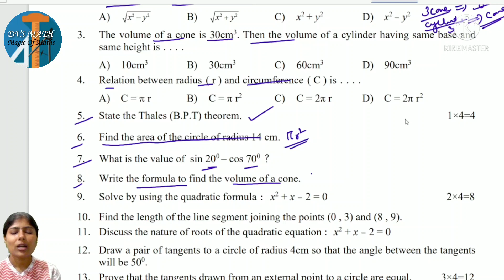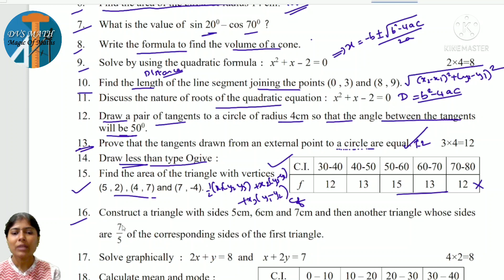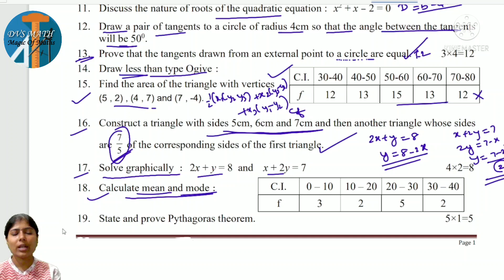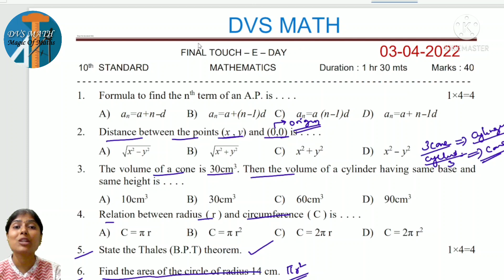FINAL REVISION SERIES PRACTICE PAPER REVISE ALL AT ONCE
SSLC 2022
MATHEMATICS
BOARD EXAM PREPARATION
4/4/2022

MORE SURFACE AREA & VOLUME QUESTIONS